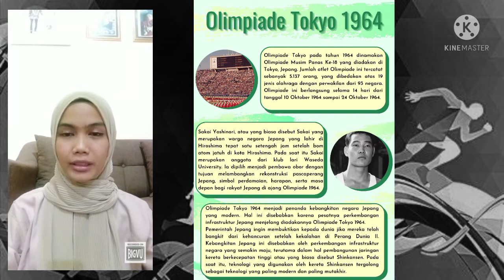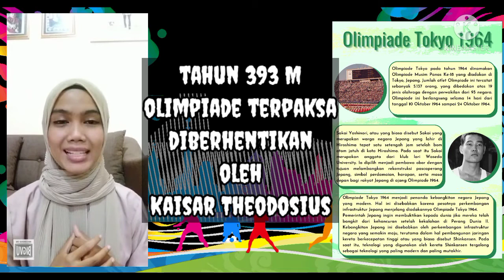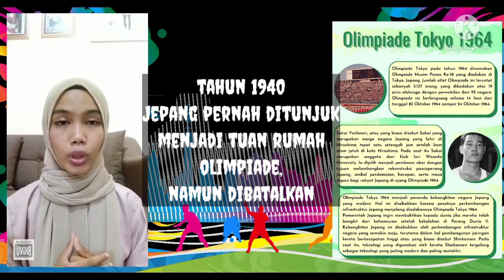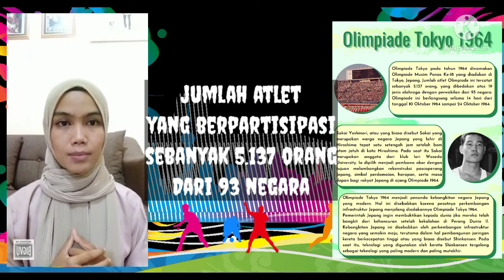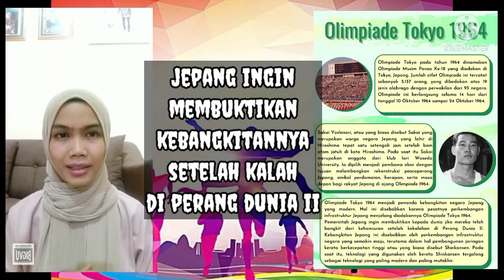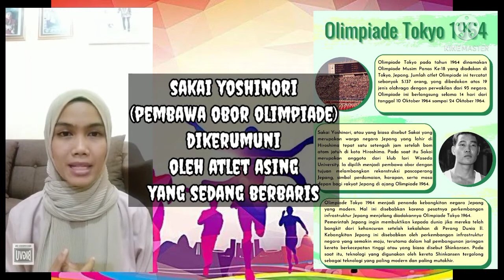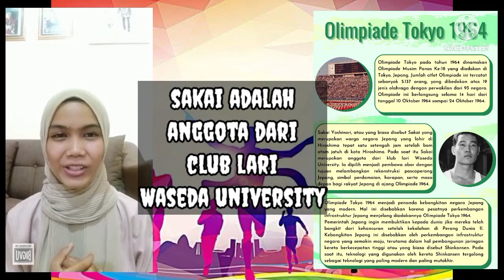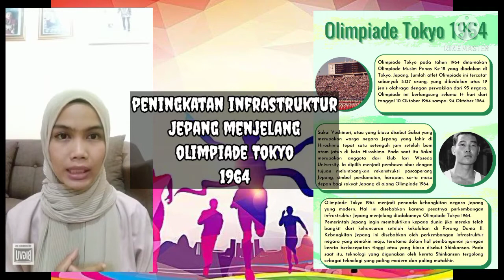Kelompok 12 Olimpiade Tokyo 1964 SJ21